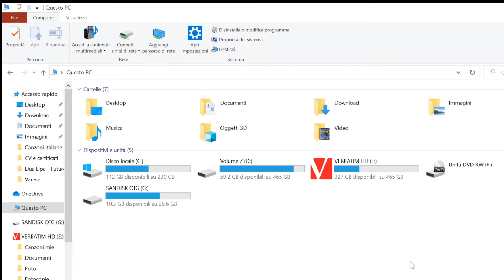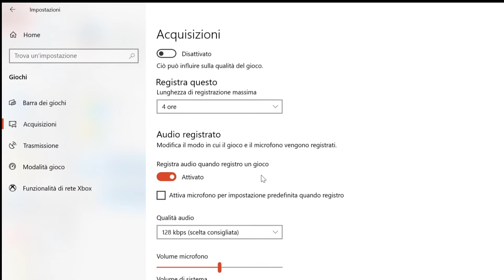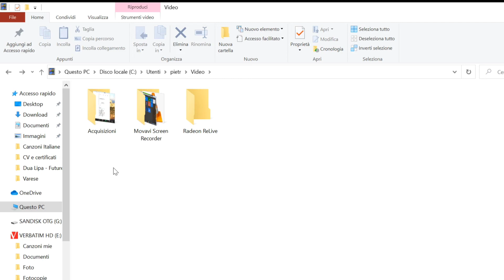Come Registrare Lezioni Zoom e Google Meet su Windows Senza Programmi 💻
In questo video ti mostro come registrare facilmente una lezione online su Zoom o Google Meet direttamente dal tuo PC Windows, senza installare alcun programma aggiuntivo!
Scopri il metodo rapido e sicuro per salvare le tue lezioni e rivederle quando vuoi.